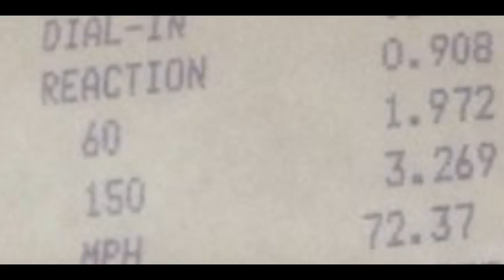RADAZONE.COM 3er Pase EVO OSNET IJSD 2014 4 85 72mph 1 97 60 pies